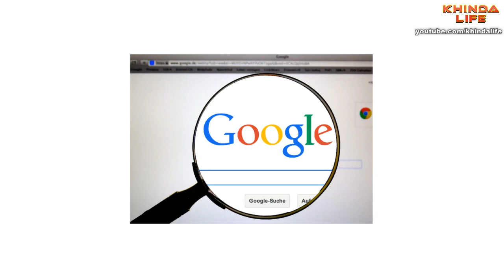TECHNICAL SAGAR | TECHNICAL SAGAR BIOGRAPHY | TECHNICAL SAGAR LIFESTORY | TECHNICAL SAGAR LIFESTYLE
HELLO  GUYS  ,  THIS  VIDEO  ABOUT  POPULAR  INDIAN  YOUTUBER  TECHNICAL  SAGAR  .

TECHNICAL  SAGAR  FAMOUS  YOUTUBER  IN  INDIA  .  HE  IS  MAKING  VIDEOS  ABOUT  TECHNOLOGY  AND  ETHICAL  HACKING  .

DONT  FOTGET  HIT  :

L-I-K-E

S-H-A-R-E

S-U-B-S-C-R-I-B-E